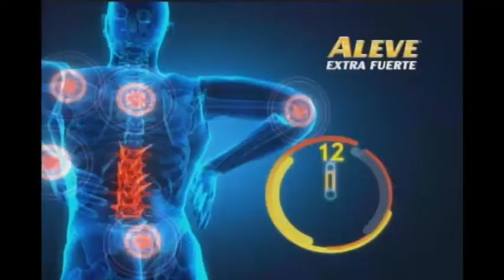Tn 23: Rostro de la noticia: Programa del 20 de mayo de 2016